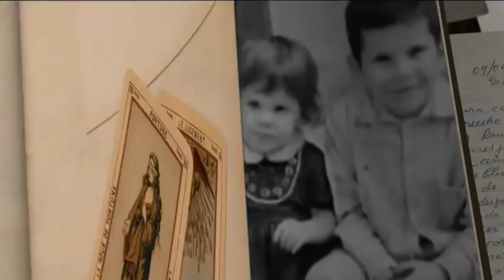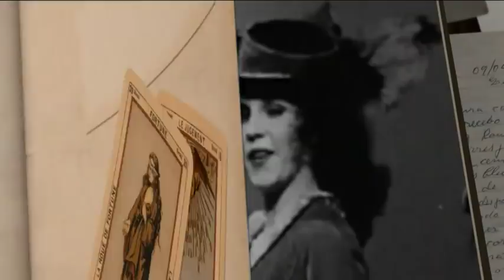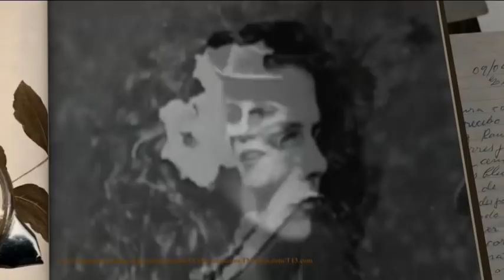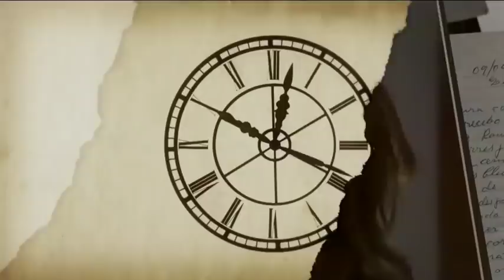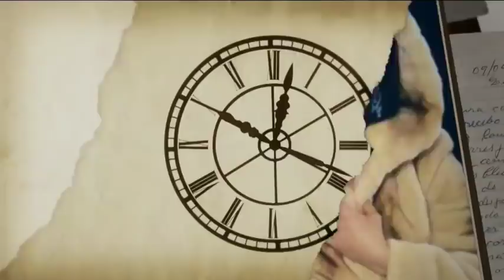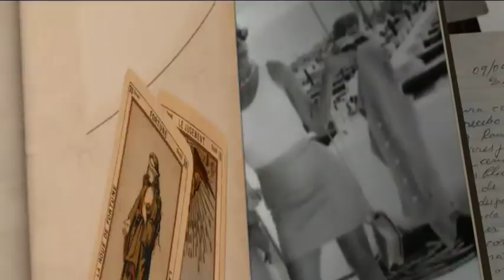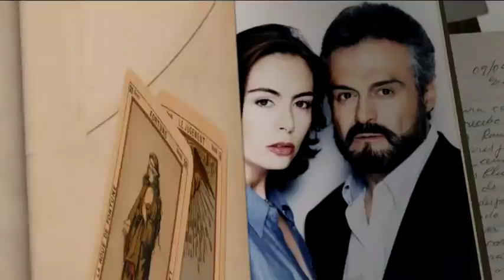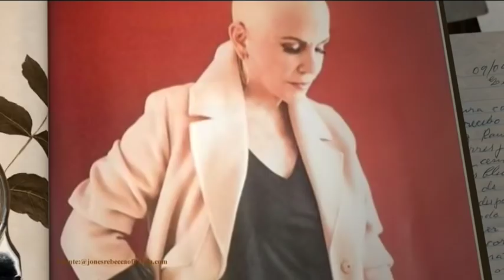Rebecca Jones en 'El minuto que cambió mi destino' | Programa Completo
Este sábado en “El minuto que cambió mi destino” Gustavo Adolfo Infante platicó con la gran actriz Rebeca Jones, quien nos habló sobre su deseo de ser madre, la fuerza que tuvo para superar la pérdida de su primer hijo, su carácter como aliado para tolerar un matrimonio fallido y la batalla que enfrentó contra el cáncer.